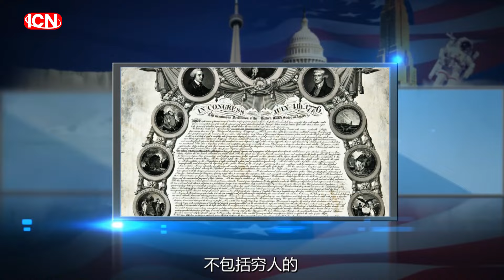《司马南•美国两万里》第14集 野蛮其体魄，文明其精神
司马南来到美国林肯纪念堂的门前，美国一群年轻人在这地方做俯卧撑比赛，其中还有很多残疾人，很多人以为残疾人做俯卧撑不行，但是这群美国年轻人他们在这就是要表现身残志坚的精神。
人的力量来自于肌肉的收缩的力量，对一个人的健康成长来说绝对是重要的，它不仅是包裹骨骼，而且它对新陈代谢，维持正常的生命活动是有利的。人类在远古时期进化的时候，是每天要跑的，是因为后边有食肉动物追着我们人类跑，在人类获得现代科技之前，人类在动物界当中处于低端的位置，老虎、狼都可以与人为敌，所以人类在漫长的进化当中，早期也是非常之野蛮的，必须像其他动物一样跑的很快，上树很快，有东西吃马上抓到肚子里就吃。
现在我们社会进步了、文明了，大家享受着闲适的舒适的生活，同时我们人类，在久远的进化过程当中，本来有的本能也没有了。所以我们在条件越来越好，不愁吃不愁穿，我们现在有足够的时间来休闲的时候，还要不要保持一些体力上强悍，也就是说中国的伟人毛泽东早年间讲的“野蛮其体魄，文明其精神”。这个口号的精神我们还要不要？司马南觉得“野蛮其体魄，文明其精神”这样的一种原则理念在美国反倒是坚持的很好。
林肯作为美国第16任总统有两个在史书记载当中非常重要的事情那便是：第一，解放黑奴，15任总统过后到了第16任总统林肯那里，林肯就提出一个主张叫解放黑奴，解放黑奴源自于《独立宣言》人人生而平等这样的基本理念。当然还有另外一个最主要的原因，那就是南北战争，南北战争我们通常会说是因为南方奴隶不人道，为了打击这种奴隶制所以发动南北战争，但其实是北方的工业和南方的农业之间的利益矛盾。